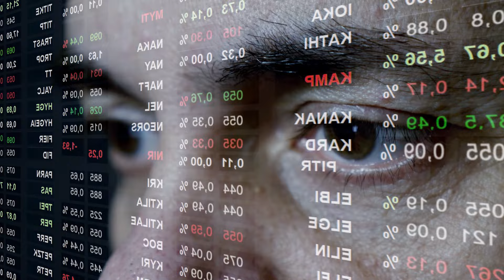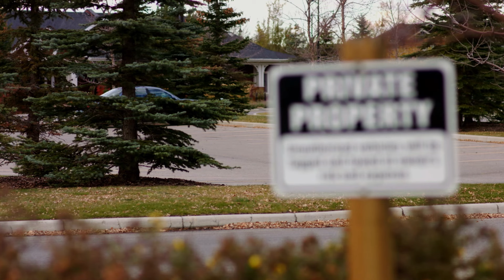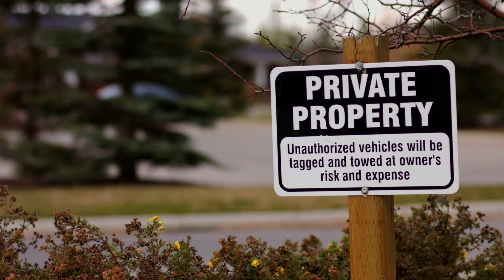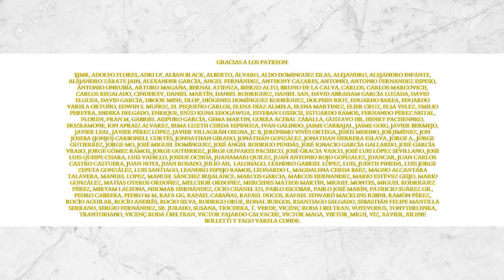¿Es ÚTIL todo por lo que pagamos? - Fundamentos de Economía (25)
Con este vigesimo quinto vídeo seguimos la parte III, dedicada a la Microeconomía, de la lista de reproducción que estamos dedicando a los Fundamentos de la Economía Política. Esta lista de reproducción sigue lo tratado en mi tercer libro, "La Economía en 100 Preguntas", publicado por la editorial Nowtilus en el año 2018. Partiendo de una frase de la economista Joan Robinson, nos preguntamos si es útil todo por lo que pagamos y si todo por lo que pagamos tiene utilidad?: